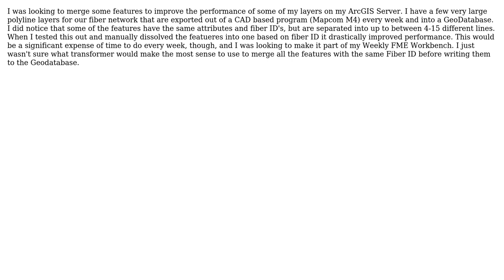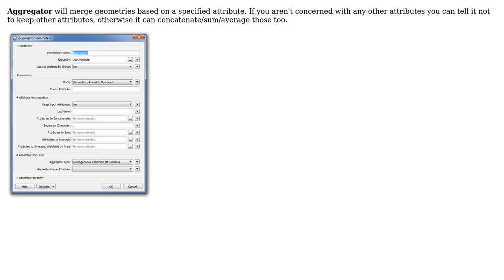GIS: Merging/Dissolving features with same ID using Transformer in FME?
With thanks & praise to God, and with thanks to the many people who have made this project possible! | Content (except music & images) licensed under CC BY-SA | Music | Images & others | With thanks to user PolyGeo user Midavalo user GravitaZ and the Stack Exchange Network Trademarks are property of their respective owners. You are responsible for your own actions.